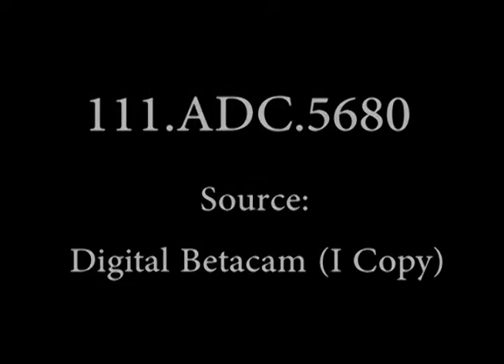Maj. Achilles Tisdale Testimony During Homma War Crimes Trial, Manila, 1946 (With Sound)